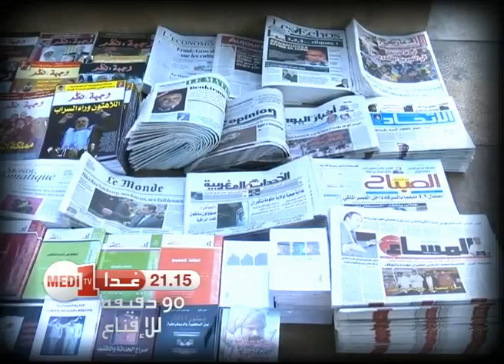برنامج: 90 دقيقة للإقناع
برنامج سياسي يستضيف في كل حلقة، شهريا، شخصية سياسية من أجل مناقشة مجموعة من قضايا الساعة والقضايا المرتبطة بها، مع إفساح المجال للمشاهدين عبر الموقع الإلكتروني للقناة، للتعبير عن آرائهم ومدى إقناعهم من طرف الضيف، البرنامج من تقديم إكرام بنشريف. حلقة اليوم مع السيد مصطفى الخلفي, وزير الاتصال الناطق الرسمي باسم الحكومة